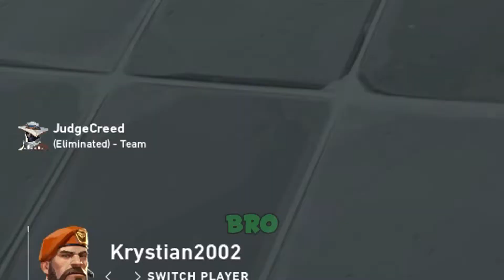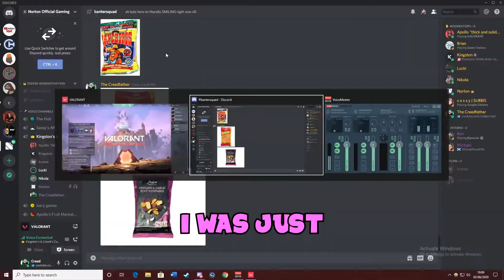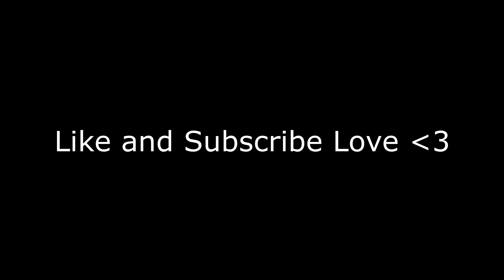My Brain is Huge on Valorant!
Welcome to another video where My Brain is Huge on Valorant! You know what I'm saying? I'm back tapping heads, clutching rounds, making it look simples. Having some fun with the lads on Valorant, doing our thing as usual.

My brain do be huge on Valorant tho. It's essential that I get these huge brain plays out there for the people to see.

Alright that's me done. PEACE ON STREETS.